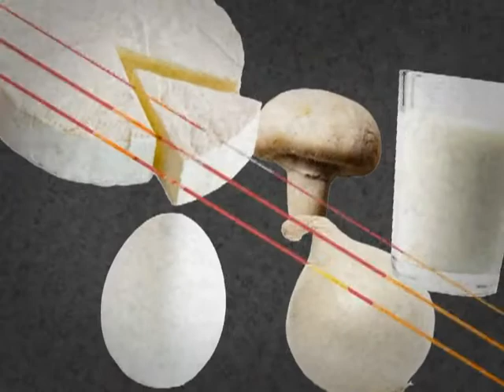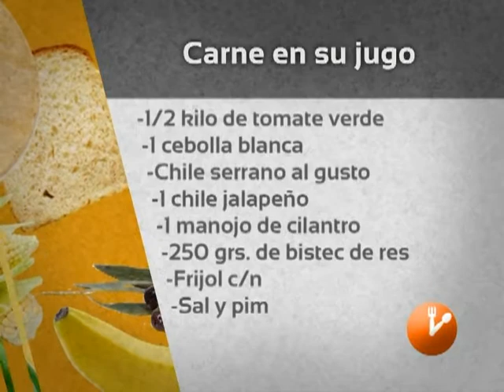La Hora de Comer "Carne en su Jugo" Producción Aguascalientes TV